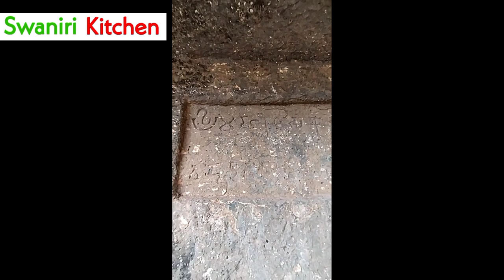Bhaje Leni | Cave | भाजे लेणी | Malavali | Lohagad & Visapur Fort | Buddham Saranam Gacchami 🙏🏻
Bhaja Caves or Bhaje caves is a group of 22 rock-cut caves dating back to the 2nd century BC located in Pune, near Lonavala, Maharashtra.

Bhaje Caves is at 30 mins walking distance from Malavali Station. Malavali station is on Lonavala - Pune local route.

Address : Bhaja Buddhist Caves
PFHJ+9J3, Bhaje Caves Road, District, near Bhaja Village, Maval, Lonavla, Maharashtra 412106